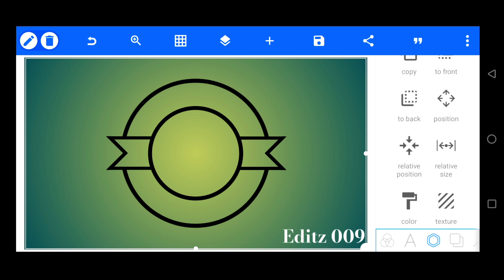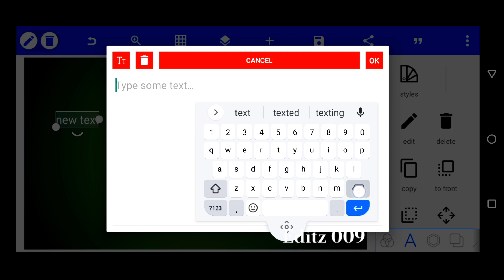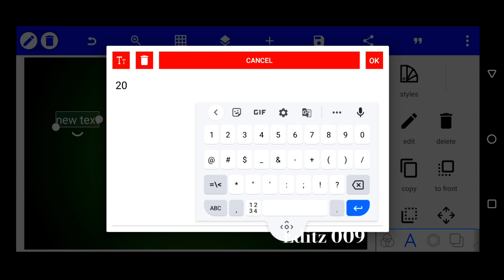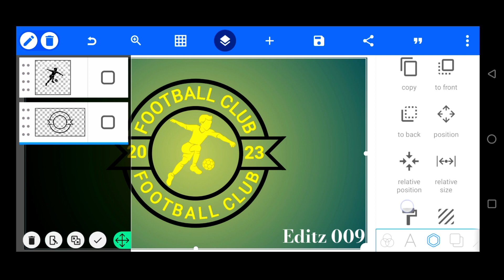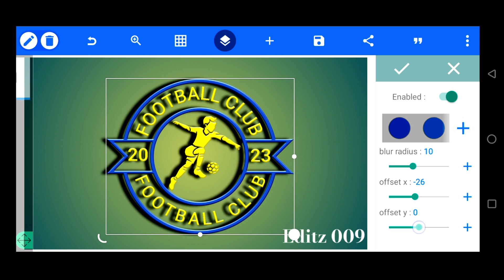Professional Football club logo design || How to make logo design in pixellab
In this tutorial, we will show you how to make Football club logo design in Pixellab using the android mobile phone . This is a great way to create a custom logo or design using mobile .

इस ट्यूटोरियल में, हम आपको दिखाएंगे कि Android मोबाइल फोन का उपयोग करके Pixellab में Football club लोगो डिज़ाइन कैसे बनाया जाता है। मोबाइल का उपयोग करके कस्टम लोगो या डिज़ाइन बनाने का यह एक शानदार तरीका है।

Queries Solved:
1. Professional Football club logo design
2.  Football logo design
3. logo Editing pixellab
4. how to make logo in mobile
5. Pixellab logo design Tutorial
6. logo kaise banaye mobile se